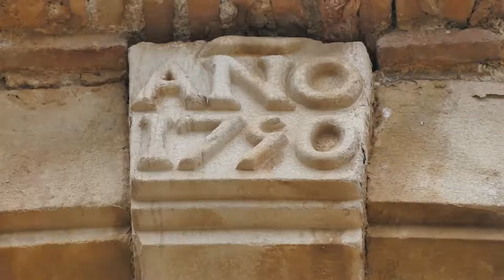Convento de los Servitas Siglo XVIII -Cuevas de Cañart ( cBm 2017 )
Música : Total Harmonic- In the Same Way with Klaus Schulze (2017)
Panasonic FZ1000